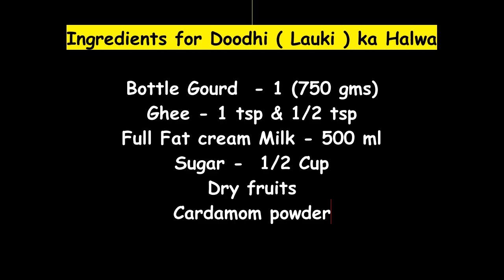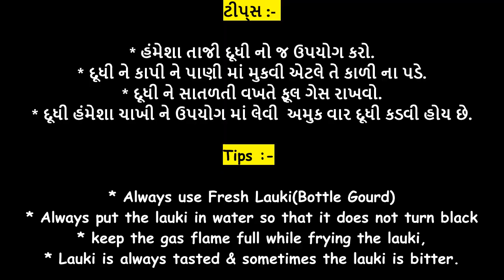Dudhi no Halwo Recipe in Gujarati | dudhi no halvo | Lauki halwa | દુધીનો હલવો બનાવવાની પરફેક્ટ રીત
દુધીનો હલવો બનાવવાની પરફેક્ટ રીત/ માવા વગર દુધીનોનો હલવો/ Dudhi no Halwo Recipe in Gujarati
માવા વગર ફક્ત દૂધમાંથી બનેલો દુધીનો હલવો બનાવવાની રીત | Dudhi no halwo | Dudhi halwa in Gujarati